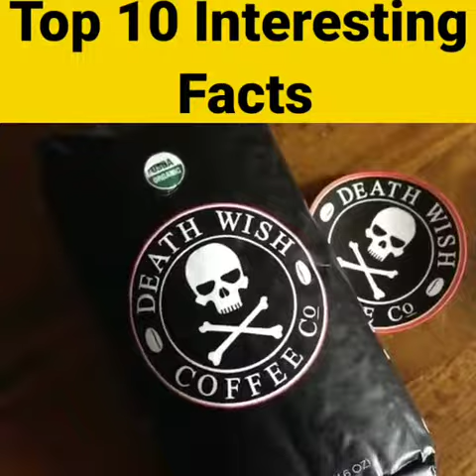Top 10 interesting facts in hindi Amazing facts Random facts